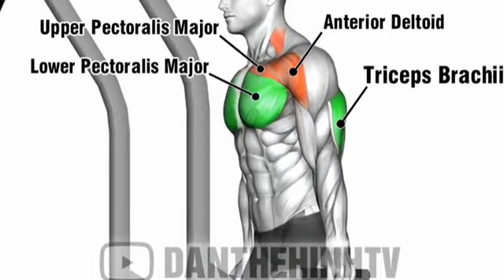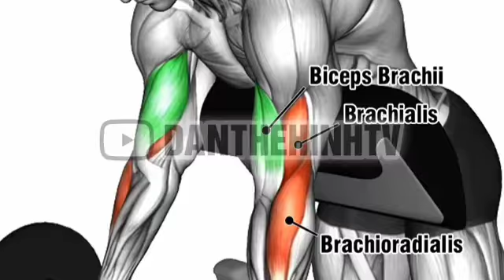Best Workout for Biceps & Triceps At Gym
How to make your Biceps Bigger

Best Workout for Bigger Biceps At Gym

Biceps Workout For Men At Gym

Best Workout for Triceps At Gym

Biceps & Triceps Workout 💪

MKN Fitness Workout